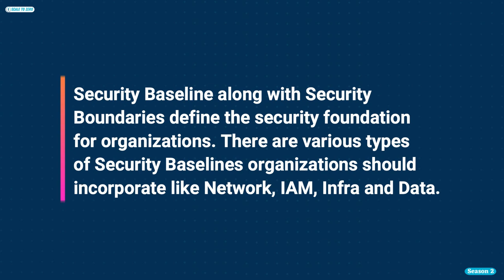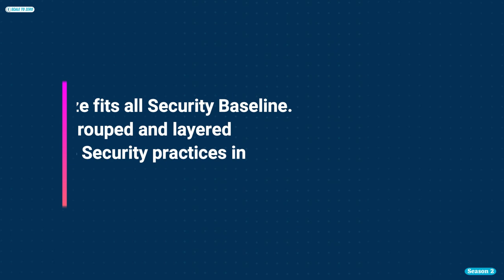Building Security Foundation and Security Boundaries with Kushagra Sharma | Ep.70 | Cloudanix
In this episode of ScaletoZero, join us as our host delves deep into the world of cloud security with a senior security engineer - Kushagra Sharma from Booking.com. Discover how to define security boundaries, leverage threat intelligence, and foster a security-conscious culture. Learn practical strategies for implementing permissions boundaries and balancing security with business agility. Tune in to build a rock-solid cloud security foundation!

00:00 Teaser, Introduction, and Setting the stage
05:20 Defining security boundaries and baselines in a cloud environment.
08:15 Utilising concepts of security boundaries for creating a strong security foundation.
10:45 Leveraging threat intelligence for building and improving security baselines.
14:55 Promoting security culture beyond technical boundaries.
17:50 Balancing between security baselines and updated cloud service or feature.
23:19 Security teams unblocking core business areas.
27:00 Strategies to implement permissions boundaries when migrating from on-prem to cloud.
31:25 Is building one-size-fits-all security boundaries possible?
35:25 Keeping the right balance between security requirements and standardization
37:45 Designing common and specific security architecture across a multi-cloud setup
41:30 Summary
42:32 Rating Security Practices Section